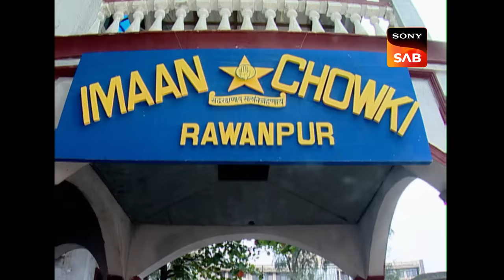भूलकर Billu समझने लगा खुदको Bajrang की बीवी | F.I.R. | Full Episode | Billu's 'Bhula' Moments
Chandramukhi Chautala gets a complaint about a model named 'Ketali'. She has been missing for the last few days. Her manager lodged a complaint for this. Chandramukhi Chautala sends Gopi and Billu to her homes for investigation. Where they find a girl, who is Ketali's made.

F.I.R.